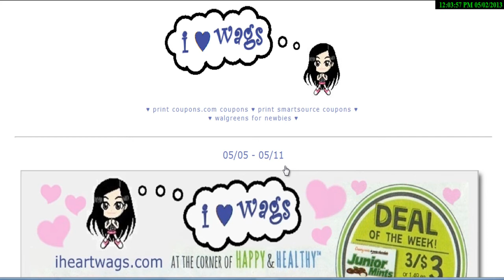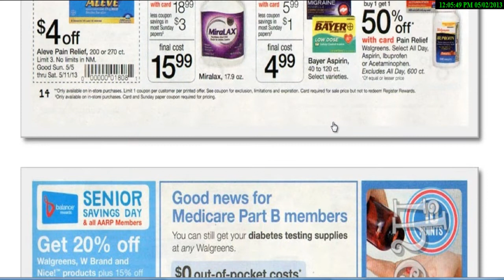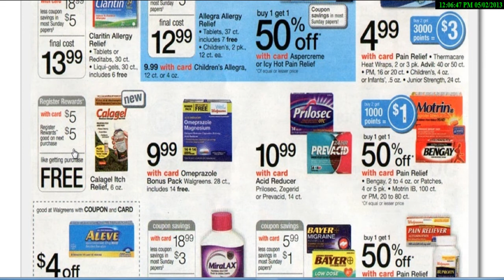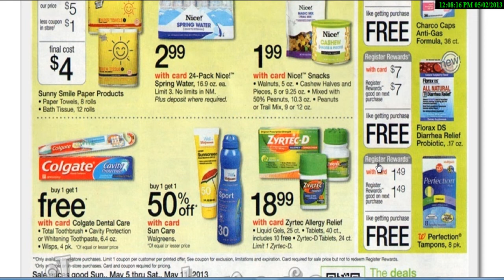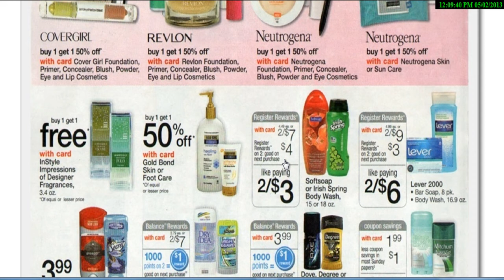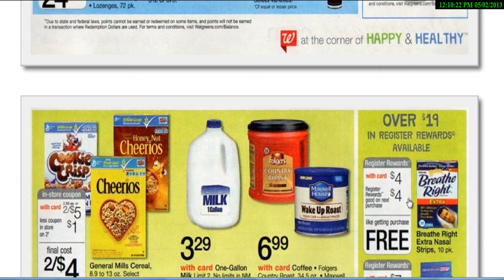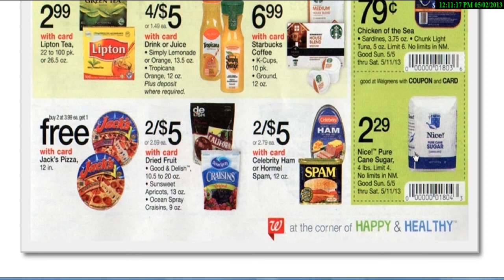Transaccion De Walgreens 05/05 Al 05/11/13